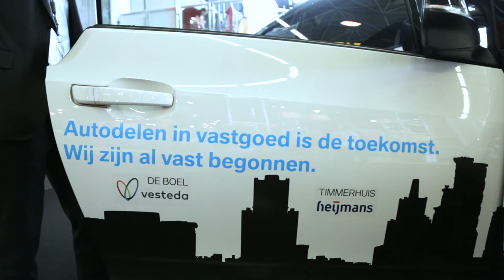Autodelen in vastgoed in de praktijk. (BMW.nl)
In vier afleveringen vertellen we over autodelen in vastgoed. Aan het woord zijn pioniers uit de bouwwereld en projectontwikkeling. Hoe kijken zij naar dit fenomeen? In deze film hun ervaringen met autodelen in de praktijk.